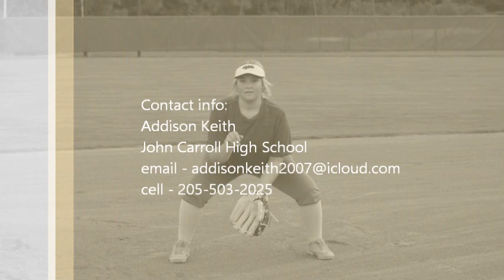Addi Keith softball recruiting video.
Addi displays her softball talents at third base and at the plate.